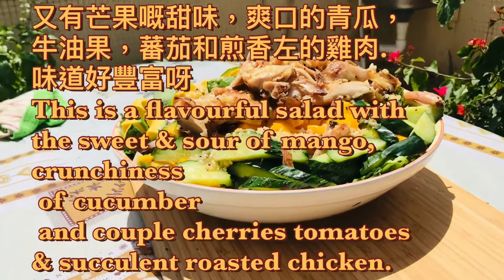￼芒果牛油果烤雞沙律/Mango avocado roast chicken salad (low carb/ keto diet)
Summer delight series: Western salad

Ingredients:
Mango x 2
Avocado x 2
Romaine Lettuce x 2
Cherry tomatoes 1 bowl
Roasted chicken drumsticks x 4
Almond flakes
Red large onion
Coriander
Dressing:
Honey 2 tbsp (optional)
Garlic crushed
Procedure of preparation in video